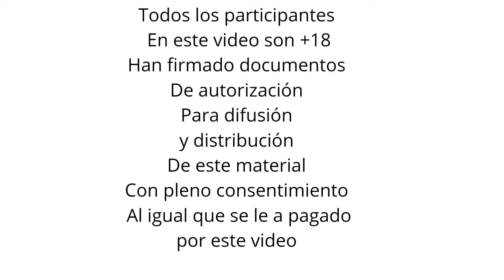EL MACUARRO CHAKAL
*Recuerda seguirme en telegram @wequer y pregunta por el TLG VIP

O si lo prefieres tenemos Twitter , búscanos así @mischacalez

TODOS LOS PARTICIPANTES EN MIS VIDEOS SON MAYORES DE EDAD